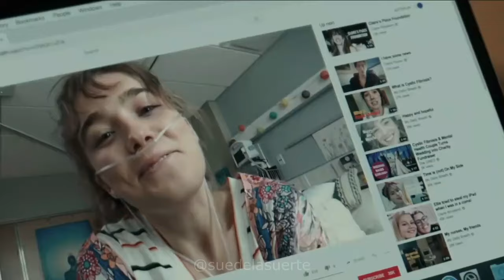STAY MASHUP | Happy Valentine 2024 | by Jungle Sue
Happy Valentine's Day to all! Whether you're celebrating with a special someone, friends, or family, remember to spread love far and wide. And don't forget the most important love of all - self-love. Because love comes in many forms and each one is worth cherishing. Wishing you all a day filled with love, laughter, and cherished moments! 💖